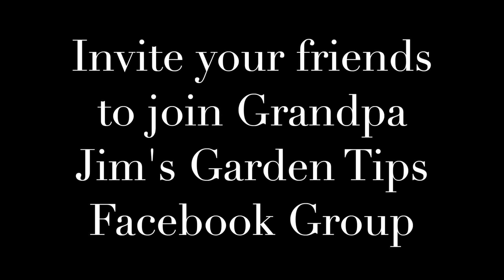Planting Leeks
Jim shows us how he plants his leek plants.